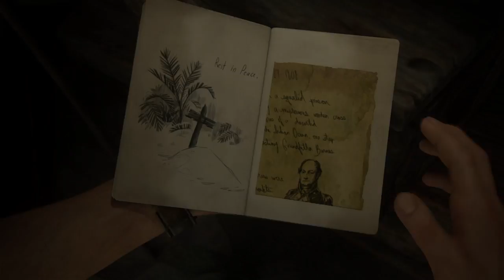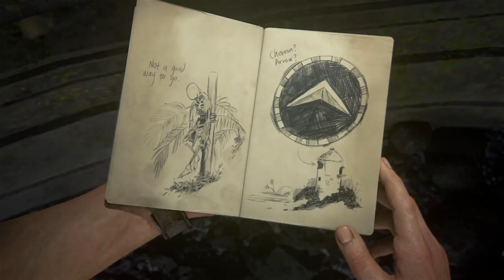Plays Uncharted 4 (Part 36)